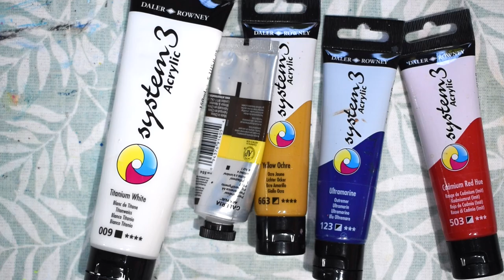ASMR Paint with me | Background white noise | Brush sounds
Welcome to my first ever ASMR video. Today I'm filming the painting process for these super cute gerbils. This one if great for white noise and background noise if you're working.

After spending years enjoying the work of other talented ASMR channels, I've finally decided to make my own.

My goal is to keep my channel organic and simple. I'm going to be taking inspiration from the sounds that naturally occur in my art studio.

Time stamps:

0:00 - 0:40 Selecting paints
0:40 - 1:04 Opening paints
1:04 - 2:53 Taping down the paper
2:53 - 13:30 Painting the gerbils
13:30 - 18:50 Painting the background
18:50 - 37:16 Painting the gerbils